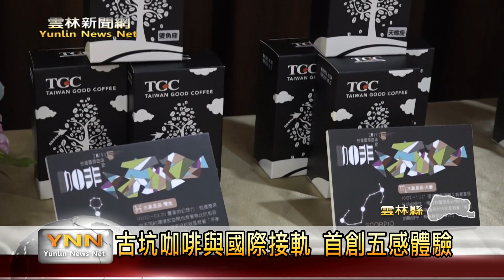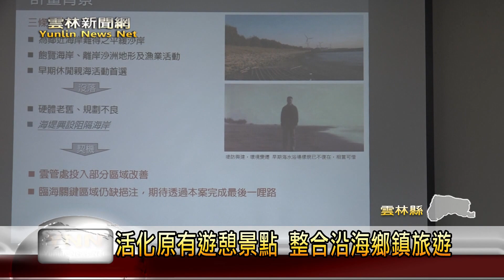雲林新聞網-縣內旅遊包山包海 傳統節慶.創新視野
雲林縣內有山有海，還有豐富的自然資源和生態，近期縣政府積極推動觀光，配合各地區的人文風情和地理環境舉辦相關活動，有為了活化三條崙海水浴場的海洋音樂節，傳承傳統技藝的偶戲節，以及將地方農產推銷至國際的咖啡節，都是適合闔家參與的趣味活動，從山線到海縣，除了給縣內的民眾看到不同的雲林，更讓全國民眾來認識雲林縣